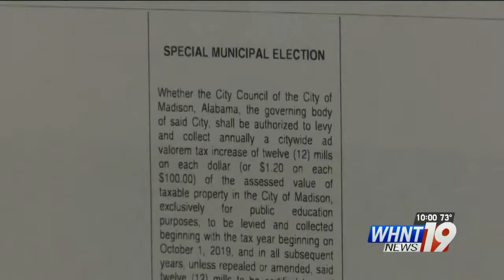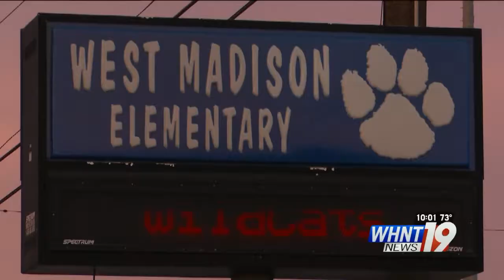Voters in Madison pass tax increase for schools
Voters in Madison passed a property tax increase by around a 2-1 margin to build three new schools.